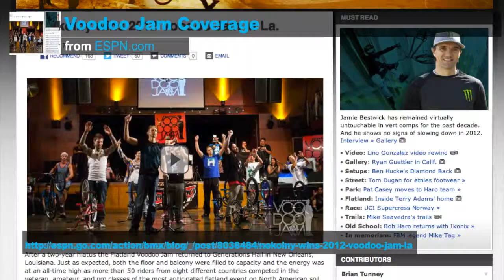FlatWebTV Episode 19, Voodoo recap, Mark Kuhlman Interview, Jungle Rider frame giveaway, and more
In this episode of FlatWebTV we had a sit down with North America's newest pro, Mark Kuhlman, we announced our newest Jungle Rider giveaway and quickly recap the recent VoodooJam.
Red Jungle Rider 18.5" Frame givaway. For this contest we want you guys to make something. It can be art, music, poetry, video, just about anything creative, as long as it uses the FlatWebTV & Jungle Rider logo/or name. This is an individual effort, so no team work (everyone is on the honor system)! Once you have completed it, get in touch with us using the "contact us" link on flatwebtv.com. If possible, send us a link to what you have done, but keep it private until we can announce the winner. We must receive your entry by the 15th of August. Good luck!
Mark Kuhlman - Video clips courtesy of Jm McKay